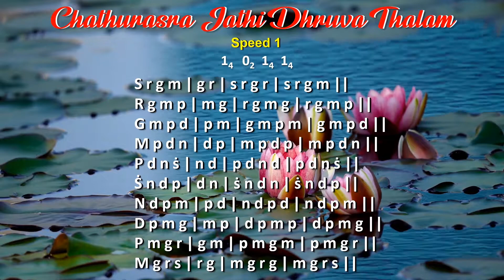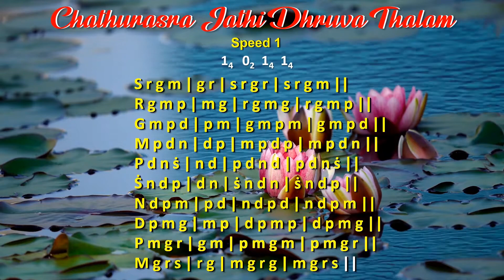Chatusra Jathi Druva Thalam Speed 1 - Alankaram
Alankaram -  Chatusra Jathi Druva Thalam Speed 1 for Carnatic vocal beginners and learners